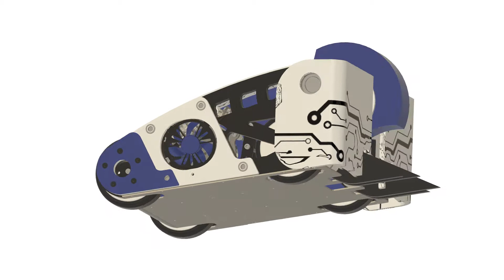Battlebot Tracer Walk around render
This was one of the first render walk arounds of what Tracer was to become.  Fusion 360 is hard to beat when it comes to complex systems integrations, and Tracer was the perfect test bed for some of the more advanced features.